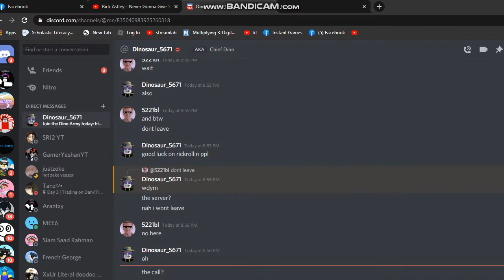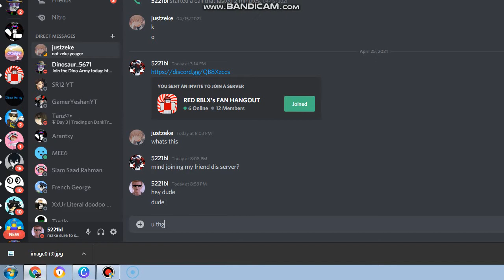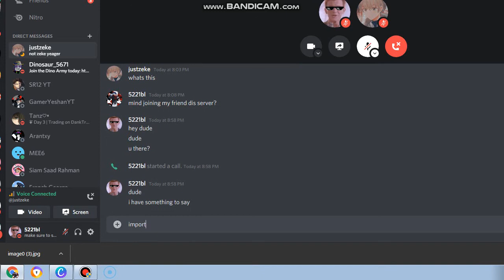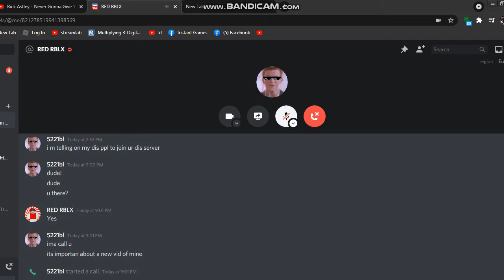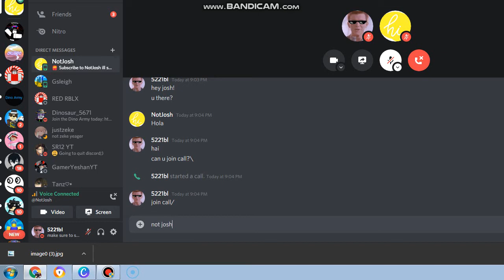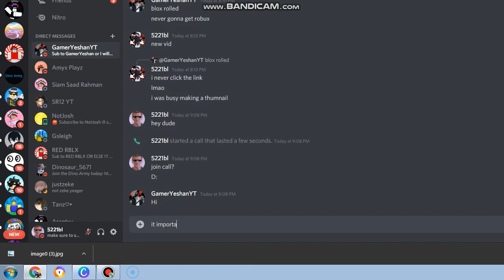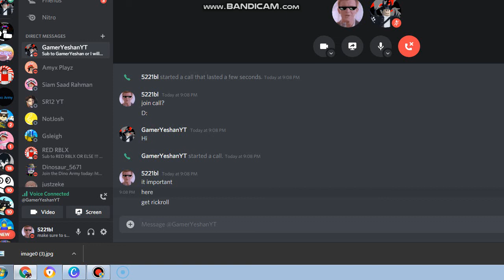rickrolling my yt friends on discord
i tried calling Sliegher he dint pick u :((